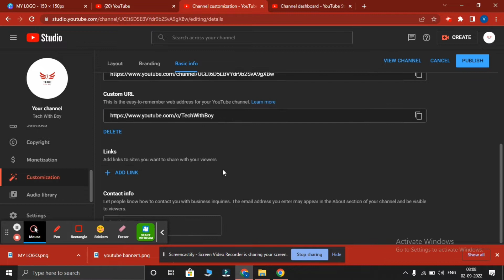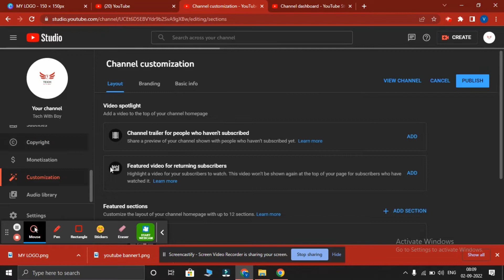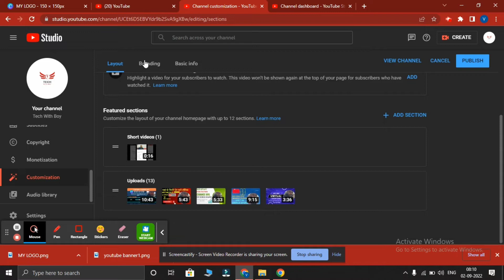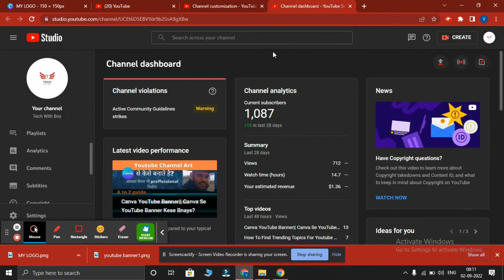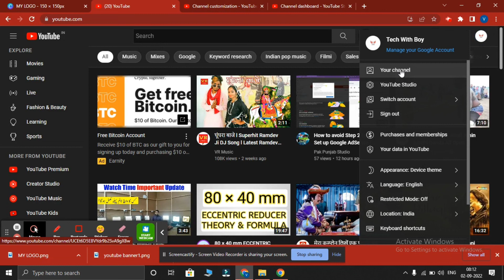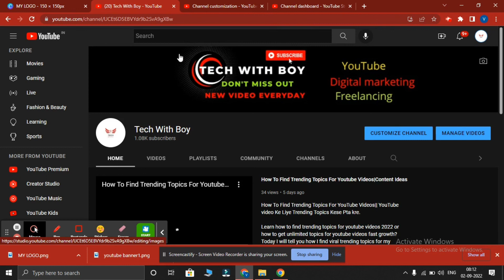YouTube Video Me Watermark Kese Lgaye|| YouTube Branding Watermark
Your query